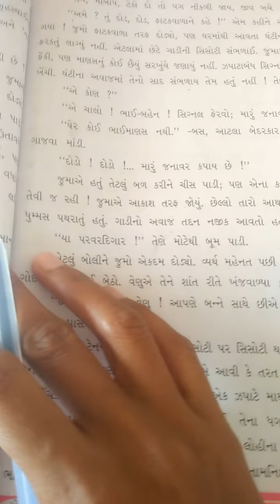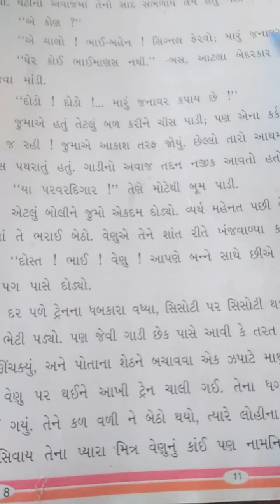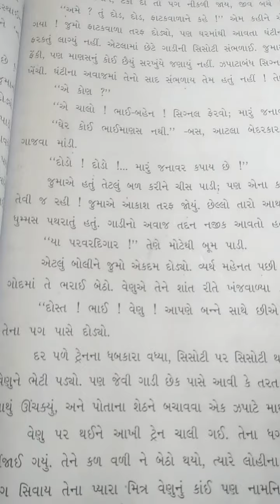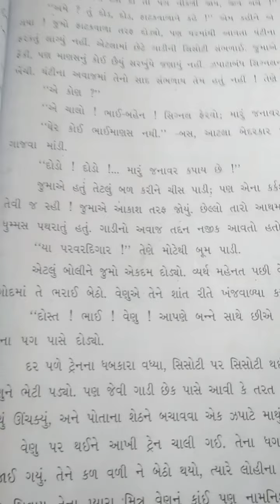STD-8 RIVISON GUJ